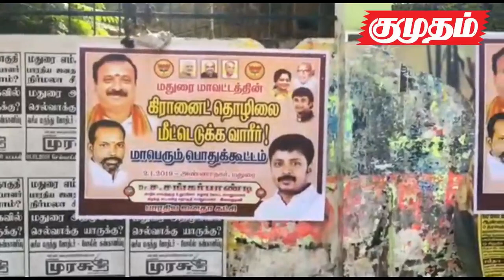கிரானைட் கற்கள் வெட்டி எடுக்கப்பட்டதில் அரசுக்கு பல்லாயிரம் கோடி ரூபாய் இழப்பீடு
மூடப்பட்ட அனைத்து கிரானைட் குவாரிகளையும் திறக்கக்கோரி பாஜகவினர் பேரணி உள்ளிட்டவைகளை நடத்தினர். இதனை தொடர்ந்து  இன்று மதுரை அண்ணாநகர் பகுதியில் போராட்டம் நடத்துவதாக அறிவிக்கப்பட்டிருந்தது. பாஜகவினர் போராட்டத்திற்கு கூட்டம் சேர்ப்பதற்காக மேலூரை சுற்றியுள்ள மேலவளவு, தாமரைப்பட்டி உள்ளிட்ட பகுதிகளில் வயல்களில் வேலை செய்யும்  பெண் விவசாய தொழிலாளர்களை சாப்பாடும், 200 ரூபாய் பணமும் தருவதாக கூறி மதுரை அண்ணா நகர் பகுதிக்கு வாகனங்களில் அழைத்து வந்ததாக கூறப்படுகிறது. ஆர்ப்பாட்டத்தை முடித்து பிறகு ஆட்சியரிடம் மனு கொடுத்துள்ளனர். ஆனால் அதன்பிறகு ஆர்ப்பாட்டத்திற்க்கு அழைத்து வரப்பட்ட பெண்களுக்கு தண்ணீர், உணவும் வாங்கி தராமல் சொன்ன பணத்தையும் தராமல் பா.ஜ.க வினர் ஒடி விட்டதாக கூறி மதுரை மாவட்ட ஆட்சியர் அலுவலகத்தில் ஏராளமான பெண் கூலித் தொழிலாளர்கள் சத்தமிட்டுக் கொண்டிருந்தனர்.